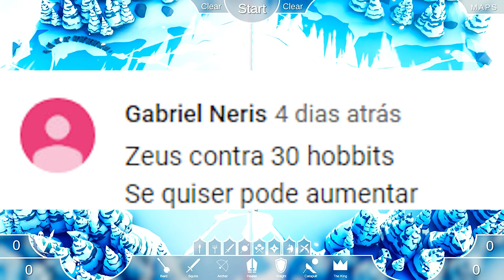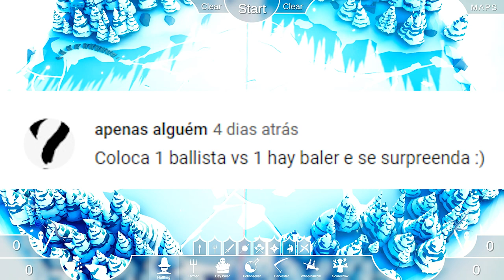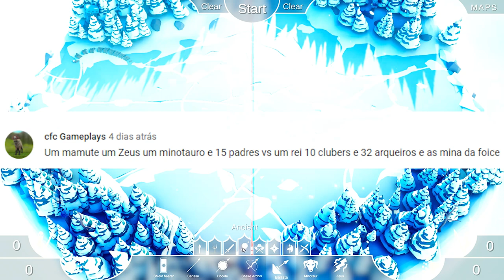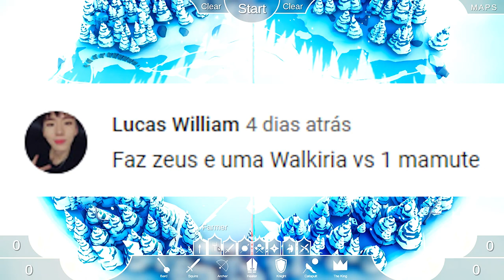BATALHA DOS INSCRITOS = TABS